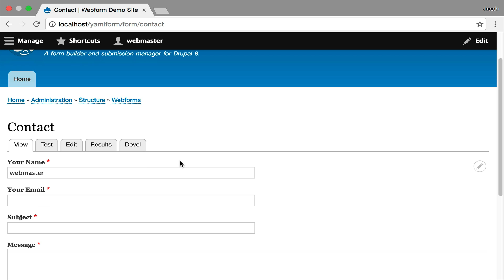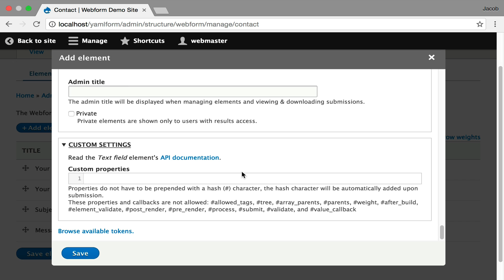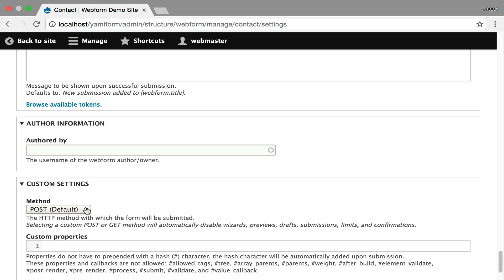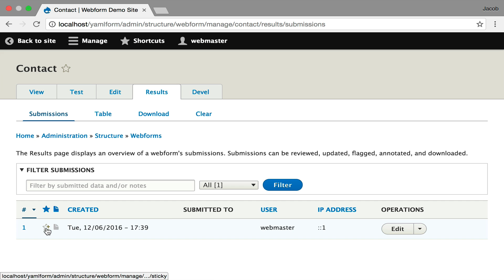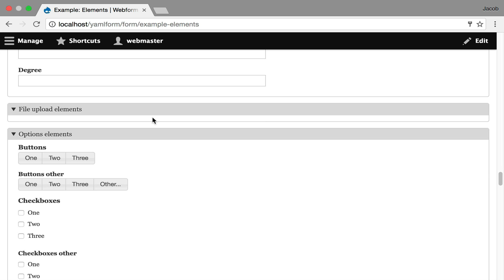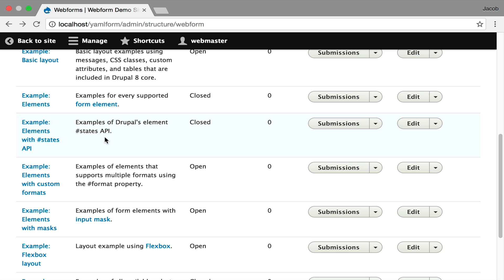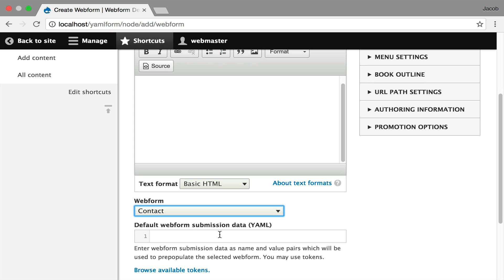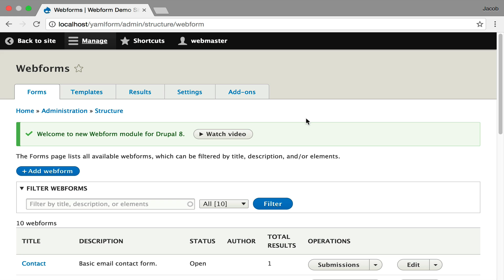Webform module for Drupal 8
The Webform module is a form builder and submission manager for Drupal 8.